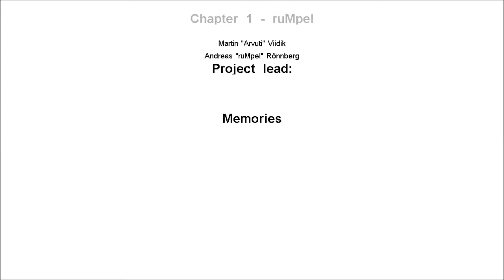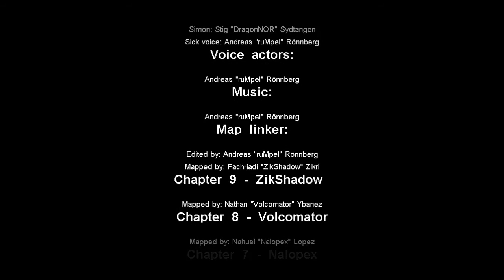Cry of Fear Memories часть 3[Финал в стиле ретро]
Привет дорогой зритель!!!Спасибо что зашел посмотреть это видео,если вдруг оно тебе понравилось,не стесняйся поставь лайк.Также, ты можешь подписаться на мой канал чтобы не пропустить новые еще более интересные видео.На этом всё.Желаю приятного просмотра!